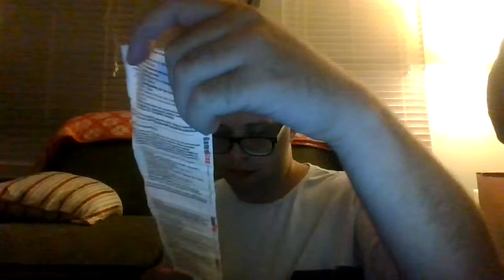𝑀𝑅𝒦𝐼𝒩𝒢𝐻𝒯𝒳 𝒱𝐿𝒪𝒢 #𝟣𝟩𝟪4- 𝓦𝓐𝓣𝓒𝓗𝓘𝓝𝓖 𝓜𝓞𝓝𝓓𝓐𝓨 𝓝𝓘𝓖𝓗𝓣 𝓡𝓐𝓦 𝓹𝓪𝓻𝓽 1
subscrib